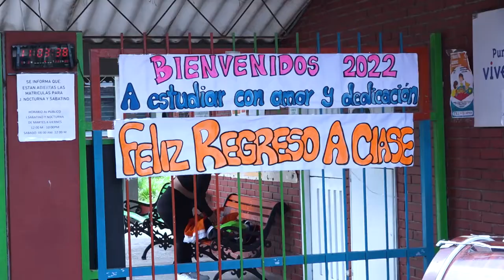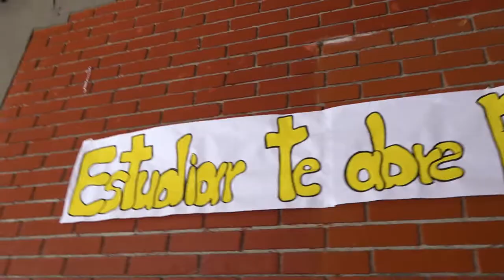Regreso a clases presenciales en el Quindío